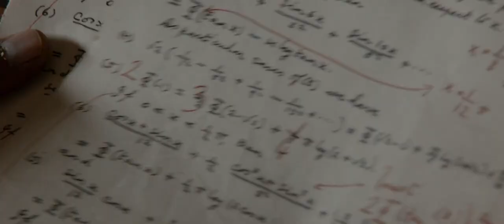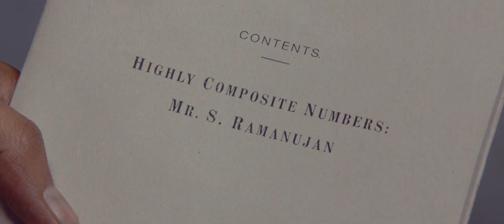Man who knew infinity: Ramanujan after the first paper published in man who knew infinity